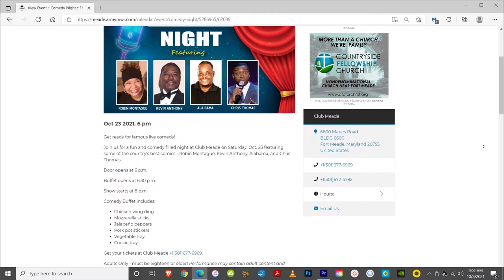Meade Week for Oct. 8, 2021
On this edition Town Hall Highlights, U.S. Army Field Band producing TV special, October is Domestic Violence Awareness Month, and the child care wait list.  These stories and more on Meade Week!